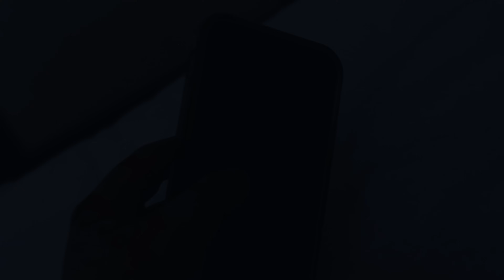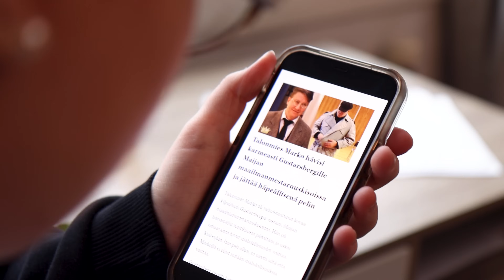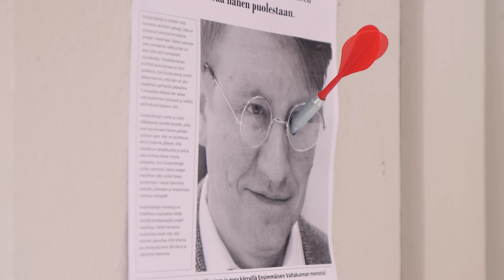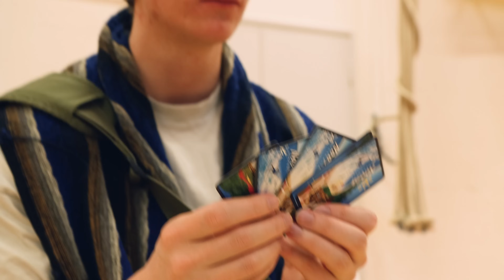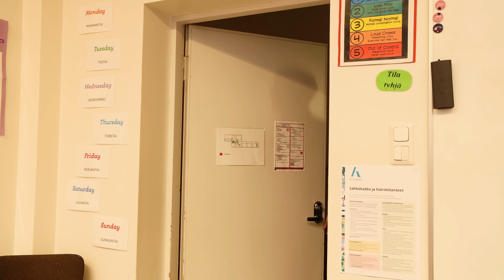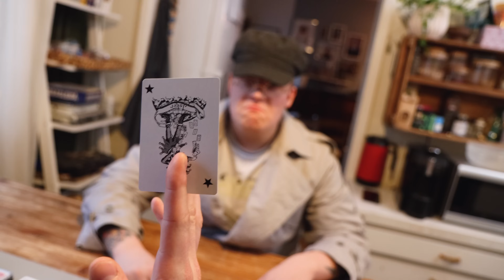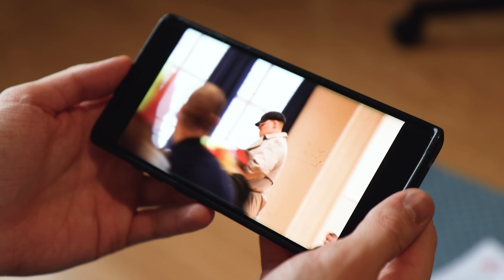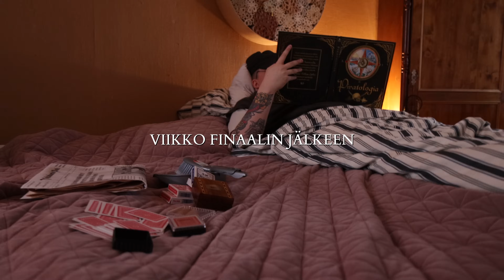Markon Tarina: Iso Pieni Bluffi | Elokuva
Olen iloinen, että tämä on vihdoin julki! Pitkä odotus ja pitkä työ. Tästä ei pitänyt tulla tämmöinen pitkä ja elokuvamainen. Kerron lyhyesti tarinan siitä, miten tämä teos syntyi:

Olimme ystäväni Nikon kanssa Lontoossa tammikuun puolessa välissä ja siellä ollessamme pelasimme perinteisesti paljon pelikorteilla. Lempparimme oli mikä muukaan kuin Maija. Olimme erittäin levottomia, niin kuin kaverit yleensä oltuaan pitkään hotellihuoneessa kahdestaan. Aloimme tylsyydessämme keksiä Maijaan omia sääntöjä ja twistejä tehdäksemme pelistä hauskempaa. Näin syntyi ensimmäinen siirto: Iso Pieni Bluffi. Siirto jossa ei ole mitään järkeä, sillä Maijan peluussa ei bluffaamisella ole mitään merkitystä. Nauroimme pitkään ja vatsoja kourivasti.

Noh... Jatkoimme pelaamista, pelasimme satoja pelejä tällä Lontoon reissulla. Viimeisenä iltana tarinankertoja sisälläni ajatteli: "Mitä jos tekisimme Pete videon, jossa Marko on Maijan peluu mestari, iha vaa meemeiks". Niko oli heti messissä. Ajatuksena oli siis tehdä jokin perus lyhyt sketsi. Sain myös hullun ajatuksen, että voisimme yrittää järjestää ottelun, jolla olisi oikea yleisö. Se olisi ennennäkemätöntä YouTubessa. Tämä vaikutti kuitenkin lähes mahdottomalta, se vaatisi vähintään yli sata henkeä. Ja vaikka ihmeen kummalla saisin sovittua päivän kaikkien lähipiirini ihmisten kanssa, se määrä ei olisi riittävä.

En ole kuitenkaan semmoista tyyppiä, että jättäisin ideoita ajatuksen tasolle, joten ryhdyin heti hommiin. Paluu lennolla Suomeen, suunnittelin Markon ja Gustarsbergin finaaliottelun käsikädeltä. Se ottelu oli siis kokonaan käsikirjoitettu jokaista korttia myöten, minulla meni siihen 3 tuntia.

Pääsin kotiin ja aloin miettiä, olisikohan mahdollista saada fanijoukoistani extroja, päätin ottaa selvää. Laitoin kyselyä Pete -kanavan yhteisöpalstalle ja tein lyhyen videon ja viikkoa myöhemmin olimme ylivoimaisesti isoimmissa Pete -kuvauksissa koskaan. Ohjattavanani oli 120 extraa, 3 työntekijää, apulaisohjaaja ja 3 näyttelijää. Kuvaukset sujuivat mielestäni loistavasti, ottaen huomioon sen olleen ensimmäinen kerta, kun kuvauksissa ohjaan noin suurta väkijoukkoa. Minulla oli onni, että olin armeijassa johtajana ja siellä johdin suuria väkijoukkoja, joten jännitystä joukon edessä minulla ei ollut. Vedin kuvauksissa myös pienen show:n Pete Sr. roolissa ja otin kuvat kaikkien kanssa Petenä, pysyin roolissa koko kuvien oton ajan, myös silloin kun ystäväni puhuivat Joonalle. :D Ottelun kuvaukset olivat siis onnistuneet.

Tässä kohtaa ei edelleenkään ollut tarkoitus tästä sen ihmeellisempää videota. Nämä kuvaukset olivat kuitenkin kipinä suuremmalle. Aloin miettiä, mitä tarinaan voisi lisätä, jotta ottelu kävisi järkeen. Mieleeni tulvi ideoita, nuori Marko, Markon isä, karsinnat, semi-finaali ja yms. Ideat olivat kuitenkin aivan tyhjän päällä, tarinalla ei ollut sielua. Se tarvitsi jonkin motivaation, jonkin punaisenlangan. Hetken mietittyäni, se tuli mieleeni kuin salamanisku: Marko halusi voittaa korttikruunut rakkaan isänsä muistoksi.

Okei... oikeasti prosessi ei ollut läheskään noin nopea, se vaati pari päivää pohtimista ja sain kyllä miettiä pääni puhki monessa asiassa tämän projektin suhteen. Meinasin monta kertaa heittää pillit pussiin ja jättää projektin tekemättä. Oli rahat vähissä, en tiennyt onko tämä nyt oikea valinta. Pitäisikö tämän sijaan vaan tahkoa lisää rahaa ja lähteä eri polulle. Olen erittäin iloinen, etten luovuttanut ja päätin valita unelmani: Tehdä joskus "oikeita" elokuvia.

Tämä tarina syntyi siitä, kun vitsailimme rakkaan ystäväni kanssa korttia pelatessa. Muistakaa ottaa inspiraatiota kaikesta.

- Joona

ps. Aion puhua tästä vielä syvällisemmin podcastissa kanavallani @Zounaas

Alla Google Drive latauslinkki sääntöihin!

Tämä projekti otti myös inspiraatiota Queen's Gambit nimisestä Netflix Sarjasta.

​ @Isäukot  (Minecraftia, eeppisiä seikkailuita ja fantasiaa!!)
​ @TaleKanava   (Pelivideoita ja muuta)

Rakastan teitä, Kiitos.